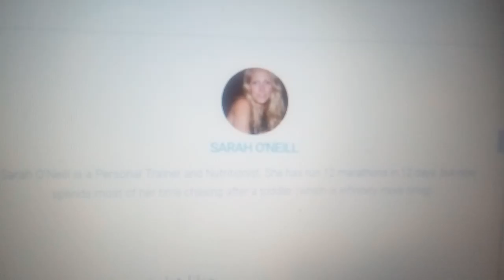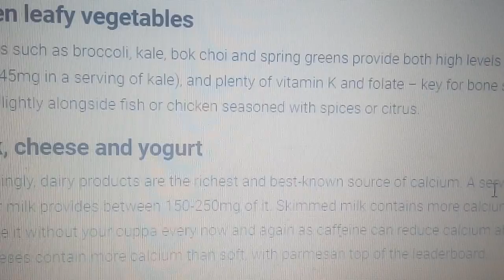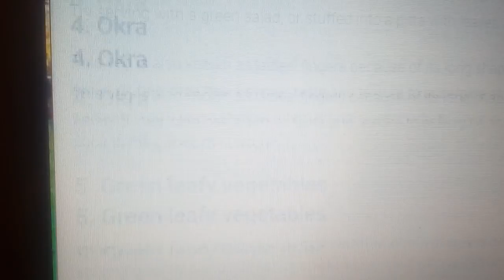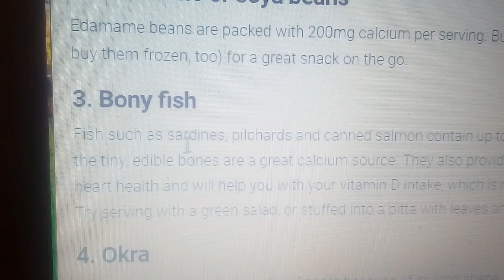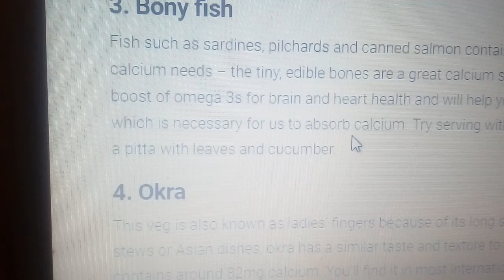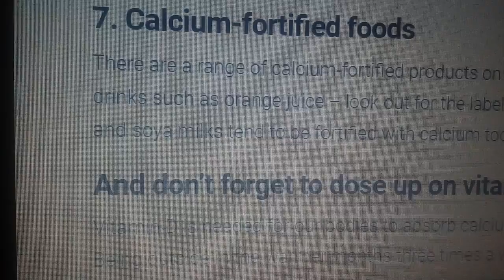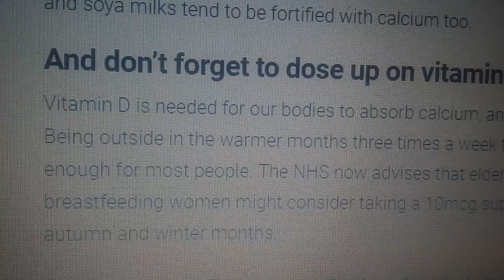УПОТРЕБЛЯЙТЕ ЭТО РЕГУЛЯРНО И БОЛЕЗНЬ СУСТАВОВ И КОСТЕЙ УЙДЁТ НАВСЕГДА10.11.2018